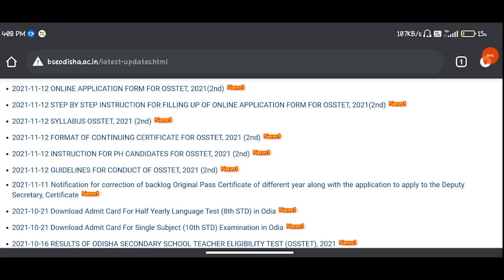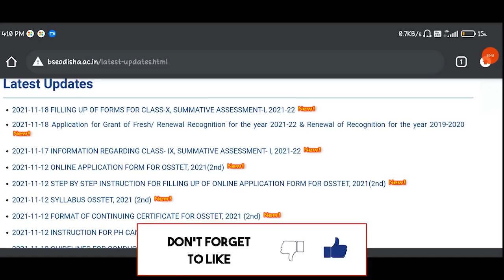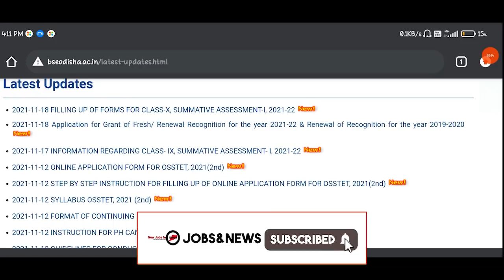2ND OSSTET LATEST NEWS REGARDING EXAM DATE ll 2ND CHT EXAM 2021 LAST CHANCE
2ND OSSTET LATEST NEWS REGARDING EXAM DATE ll 2ND CHT EXAM 2021 LAST CHANCE